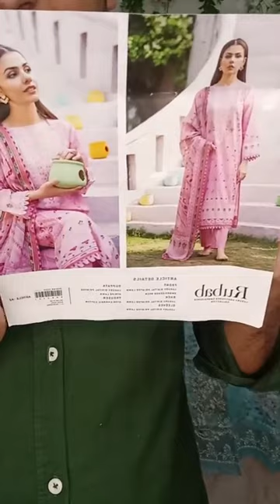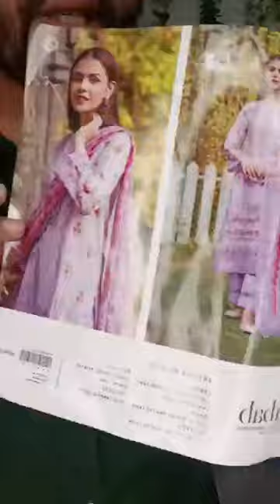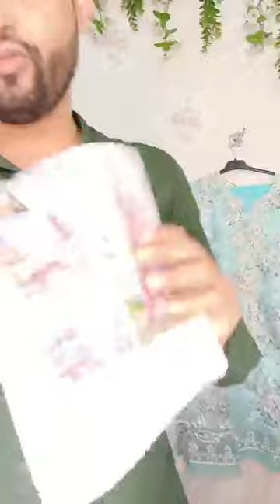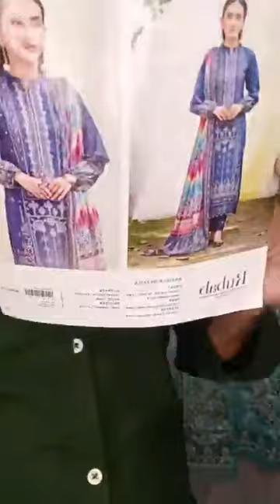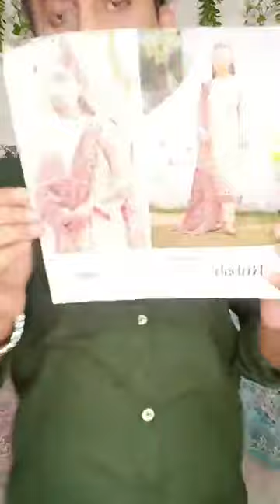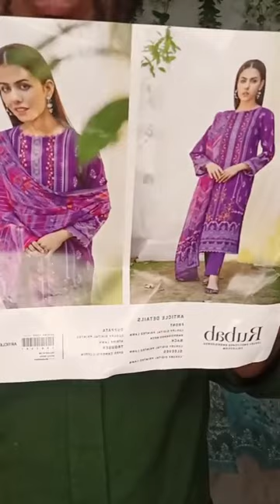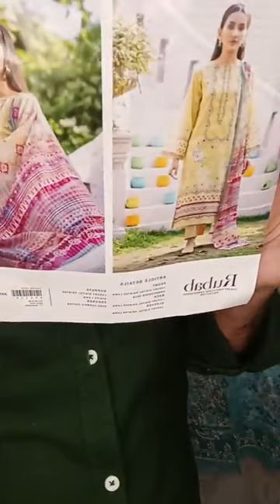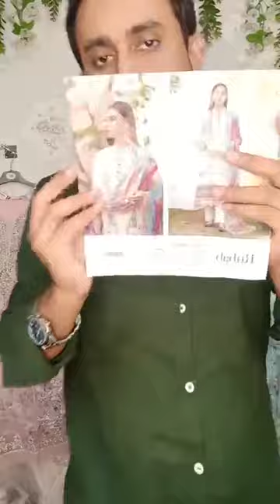💞RUBAB💕🥰👉 Luxury lawn Embroidered collection...23🥰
💞RUBAB💕🥰
👉 Luxury lawn Embroidered collection...23🥰

To confirm your order please mention:
◾Name:
◾Address Details: